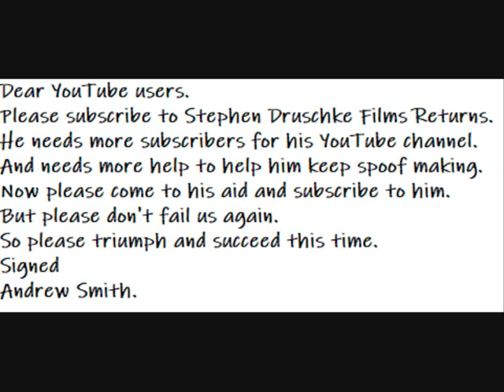Message Video To Various Other Users Who Must Pretty Please Help Stephen Druschke Films Returns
Note:
It's to help Stephen Druschke Films Returns with his videos and continue spoof making.
Mr. Sax Battle (Rayman 1)